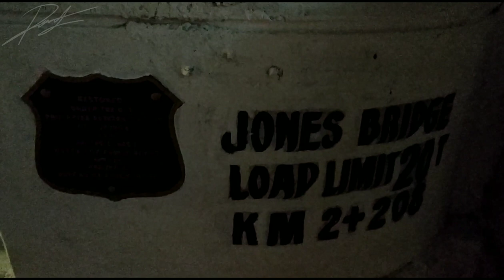JONES BRIDGE & LIWASANG BONIFACIO Update | Di pa fully finished pero maganda na!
Kudos to Yorme Isko Finally saw these improvements of Manila particular in this Historical JonesBridge, Philippine Post Office and LiwasangBonifacio. I'm having eye-gasm in this street lights truly an instagramable and additional tourist attraction for the Philippine Capital.

Many thanks to my subscribers and to the people who love what I'm doing.

Gear: Xiaomi RedMi Note5
App: Video Slide Show
Thumbnail: Thumbnail Maker app